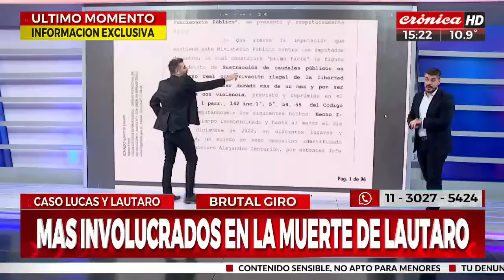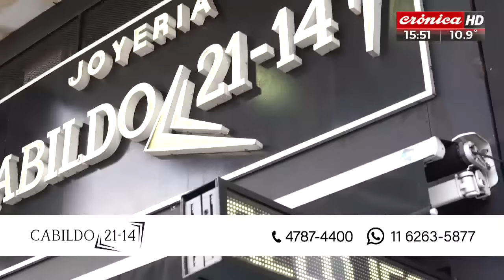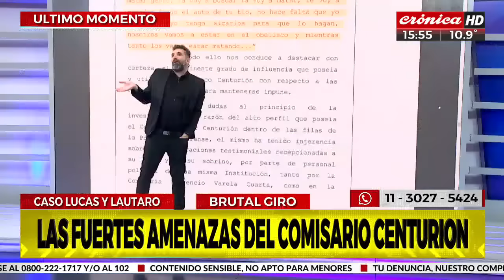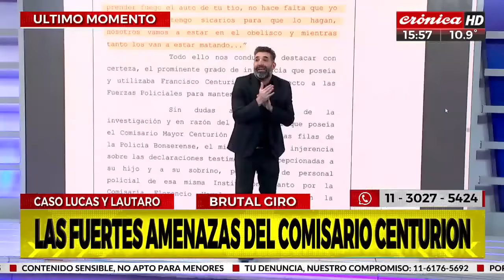Caso Lucas y Lautaro: inminentes allanamientos en quinta del comisario